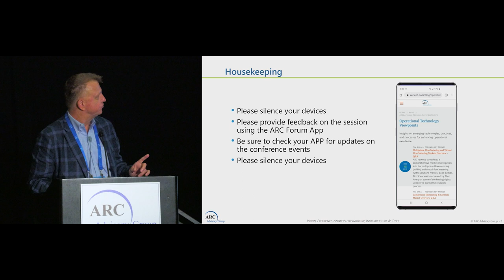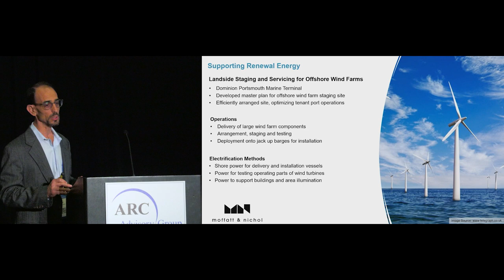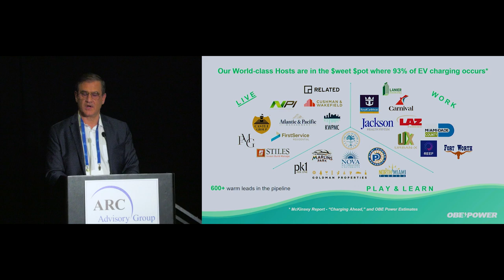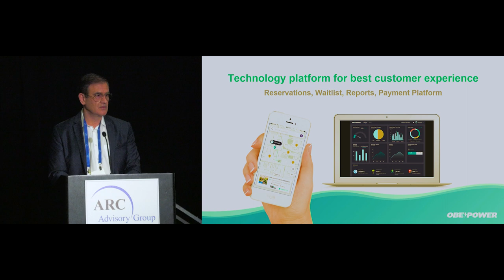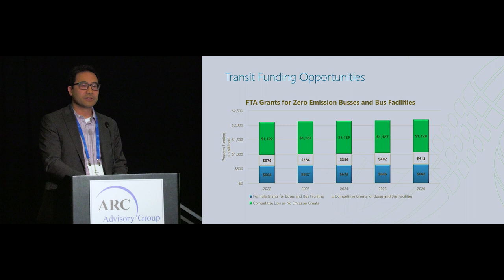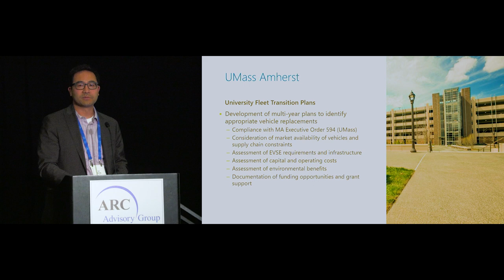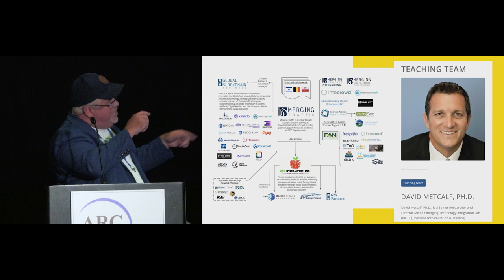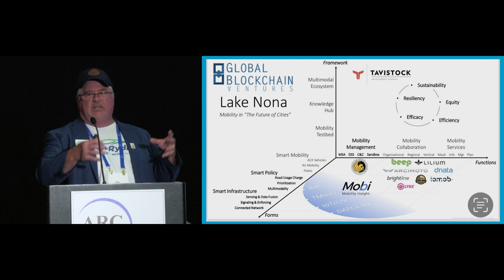ARC '23 Day 4 - Electric Vehicles in Industry